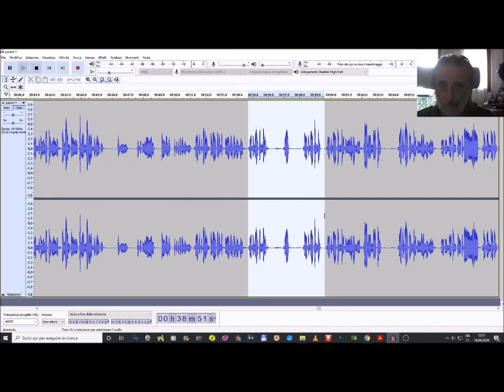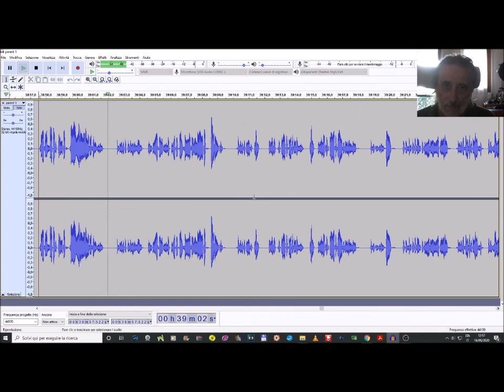Un momento del montaggio audio di un racconto.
Una prima fase del montaggio di un audiolibro per YT.  Qui taglio gli errori, che essendo una lettura a prima vista, sono di solito errori di intonazione, ma non solo. La frase o la parola viene ripetuta fino a trovare quella "giusta" quindi in questa fase il resto viene eliminato. Si tratta del racconto di Maupassant "Il signor Parent" che troverte postato tra poco in modo da poter constatare il risultato. Ovviamente poi il tutto andrebbe riascoltato con il testo alla mano, perchè un po' di errori potrebbero sfuggire in questa fase, ma in genere non c' è il tempo per farlo.